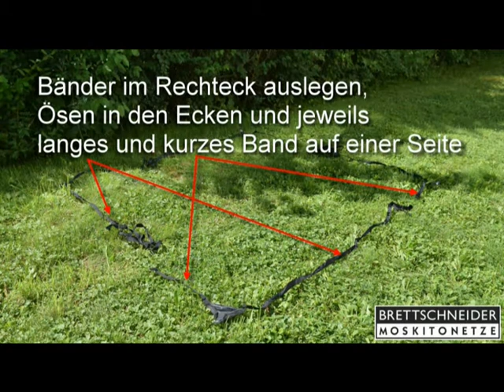Moskitonetz Vario Holiday & Fine Mesh - Aufbau // Brettschneider GmbH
Aufbauanleitung für die Moskitonetze Vario Holiday, bzw. Vario Fine Mesh der Firma Brettschneider GmbH.

Brettschneider Fernreisebedarf GmbH
Am Schammacher Feld 23
D-85567 Grafing bei München